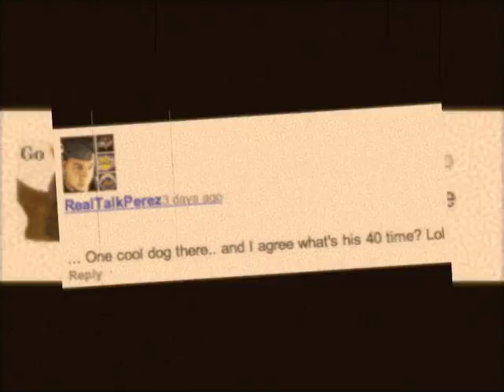Doberman 40 yard dash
How fast can Rubin run the 40?

music: Danger Zone - Kenny Loggins, What is the D.J.? - Egyptian Lover